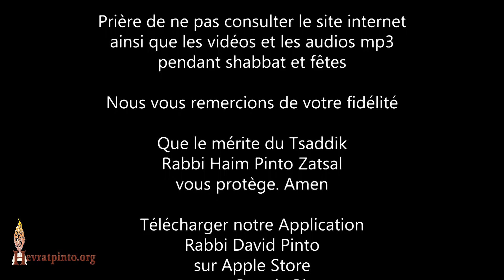5 Minutes... Chalom Bayit, c'est la femme qui est le Bayit (le foyer)